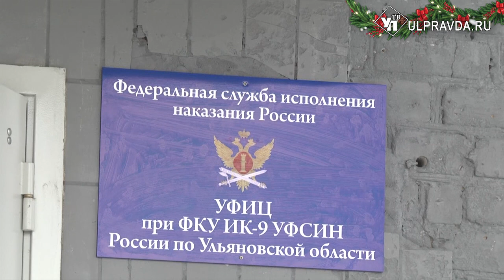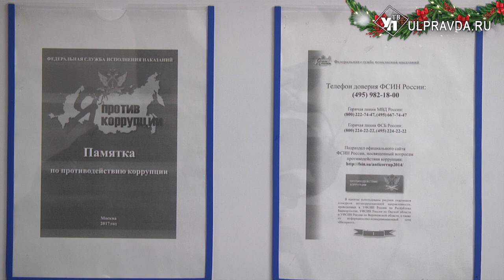В Ульяновске открывается гостиница принудительного пребывания